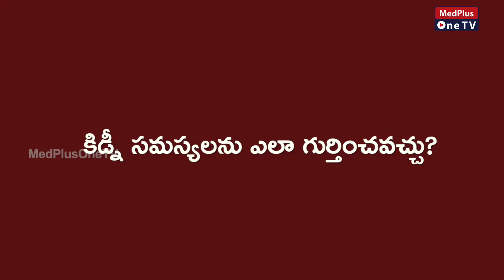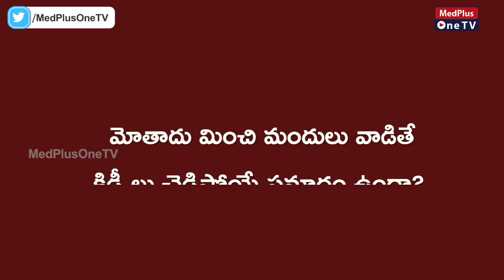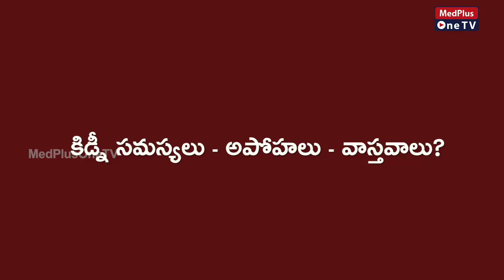Top Reasons For Kidney Problems and Treatments l Dr. A.V.Venu Gopal l Full Interview@MedPlusONETV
two main causes of chronic kidney disease are diabetes and high blood pressure, which are responsible for up to two-thirds of the cases. Diabetes happens when your blood sugar is too high, causing damage to many organs in your body, including the kidneys and heart, as well as blood vessels, nerves and eyes.

⏰TIMESTAMPS
0:00 - Intro
0:05 -  Kidney Disease Types and Treatments
04:53  -  How to Identify Kidney Issues?
08:11  - When are Kidney Issues Problematic?
10:09 - G.R.F Means
10:59 - When is Kidney Transplant Required
17:36 - Precaution After Kidney Transplant
20:30 - Kidney Test
21:44  - Alcohol effect on kidneys

For More videos of Dr.T Harish Consultant Emergency Medicine at Care, Hospitals